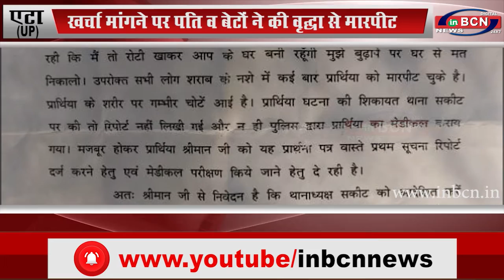खर्चा मांगने पर पति व बेटों ने की वृद्धा से मारपीट (UP)...INBCN NEWS